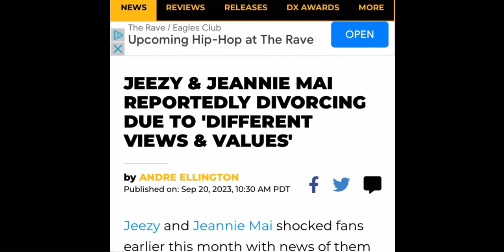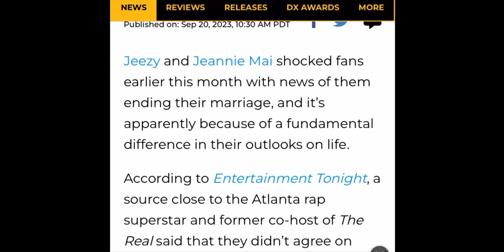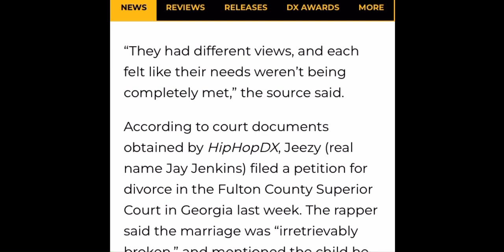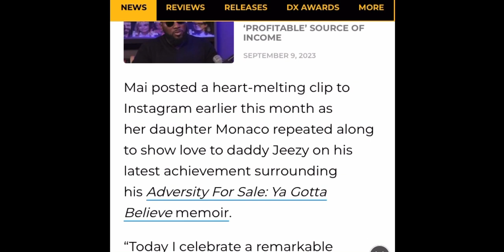‼️JEANNIE MAI CONTEST DIVORCE DUE TO FAMILY VALUES& VIEWS⁉️🤔⚖️👨🏼‍⚖️jeezy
‼️T-he MIXx_30 ‼️
REACTS TO JEANNIE MAI FILES RESPONSE TO DIVORCE⁉️🤔😳👨🏽‍⚖️⚖️CONTESTING⁉️

All forms of communications through this platform are NOT presented as absolute fact.